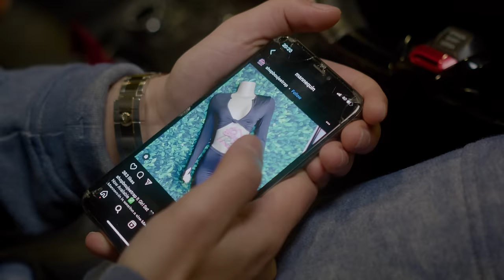Caps - Double Up (Official Music Video) (ProdbyCJxMayan)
Rrrrrrrr gang

Produced by CJ x Mayan
Shot and directed by RealTremaine